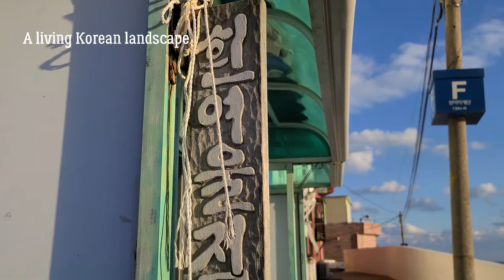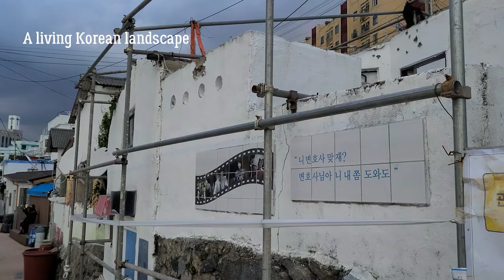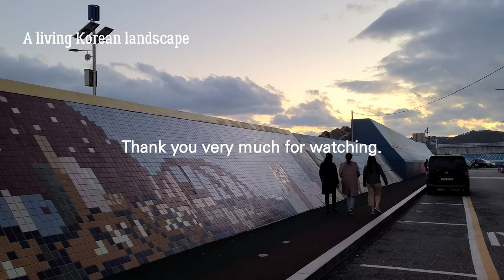전국에서 가장 아름다운 마을 / 흰여울문화마을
아름답고 독특한 풍경 덕분에 영화의 배경으로도 자주 등장하였는데요. 영화 변호인, 범죄와의 전쟁도 이곳에서 촬영을 했다고 하네요.

절영해안산책로 가파른 담벼락 위로 독특한 마을 풍경이 보인다. 해안가 절벽 끝에 바다를 따라 난 좁은 골목길 안쪽으로 작은 집들이 다닥다닥 붙어 있다. 피난민들의 애잔한 삶이 시작된 곳이자 현재는 마을주민과 함께하는 문화마을공동체 흰여울문화마을이 자리한 곳이다.
부산의 대표적인 원도심 흰여울길은 봉래산 기슭에서 굽이쳐 내리는 물줄기가 마치 흰 눈이 내리는 모습과 비슷하다 하여 이름 지어졌다. 2011년 12월, 낡은 가옥을 리모델링하면서 현재는 영도의 생활을 느낄 수 있는 독창적인 문화예술마을로 거듭났다.